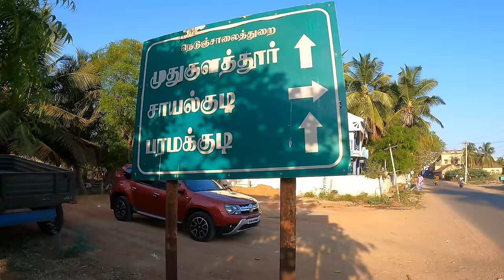💥 முதுகுளத்தூர் சுற்றி பார்க்கலாம் Muthukulathur Tour | Village Street Food | ASRAF VLOG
முதுகுளத்தூர் சுற்றி பார்க்கலாம்